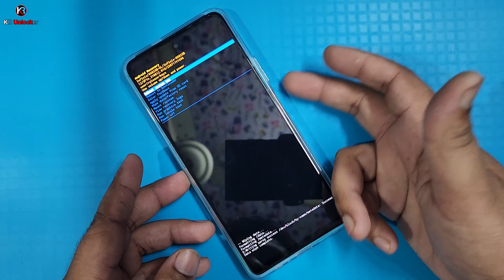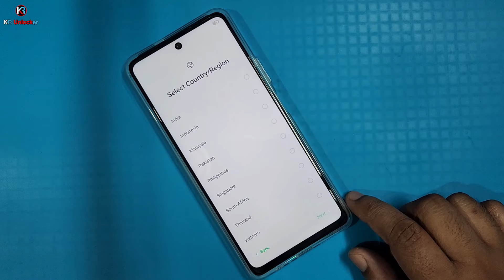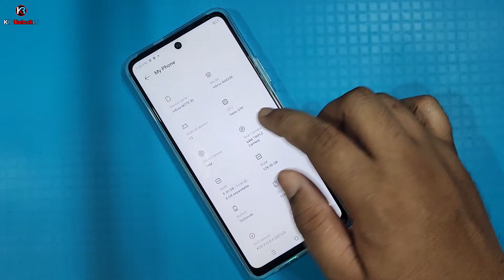Infinix Note 30 Hard Reset | Infinix Note 30 Factory Reset & Remove Lock Screen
ʟɪᴋᴇ   |  ᴄᴏᴍᴍᴇɴᴛ   |  sʜᴀʀᴇ   |  sᴜʙsᴄʀɪʙᴇ
●▬▬▬▬▬▬▬ஜ۩۞۩ஜ▬▬▬▬▬▬▬●

infinix note 30 5g hard reset and removing password lock

Keep-Supporting
Keep-Loving
Keep-Sharing..

                              ᴛʜᴀɴᴋ ʏᴏᴜ
   ●▬▬▬▬▬▬▬ஜ۩۞۩ஜ▬▬▬▬▬▬▬●